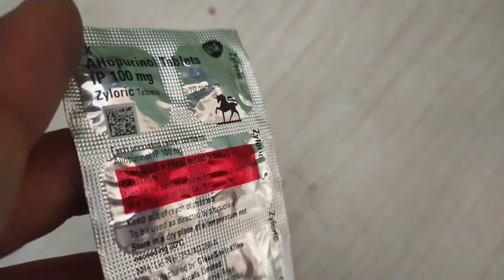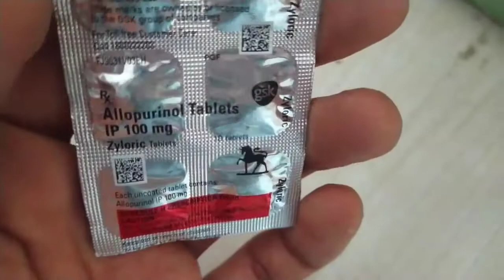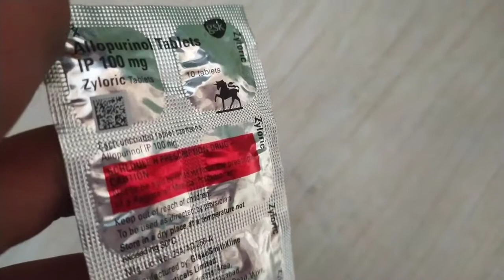Zyloric Tablets Use & benefits & All Details